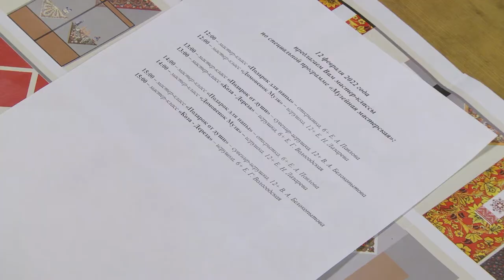Интерактивные экскурсии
Магадан 2021